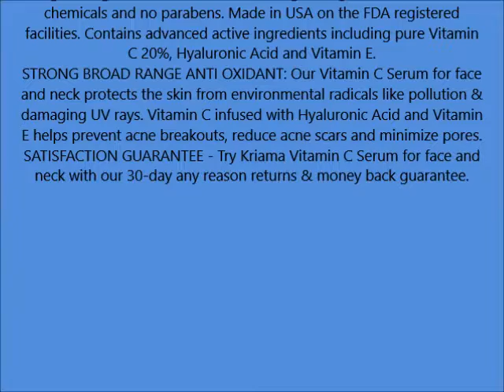Kriama Vitamin C Serum Anti Wrinkle, Anti Aging Serum 20% Vitamin C & Hyaluronic Acid Reduces